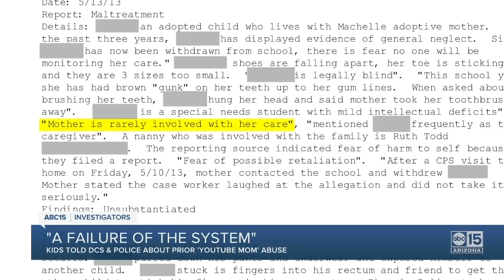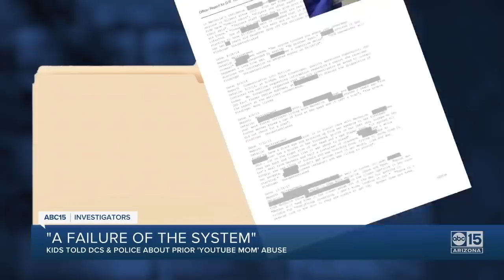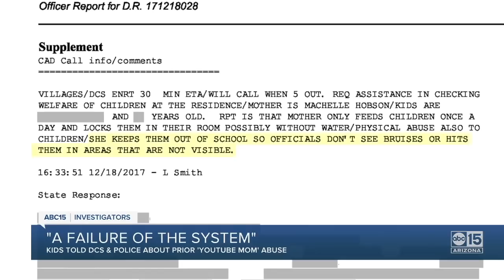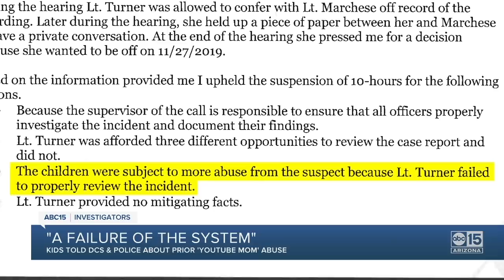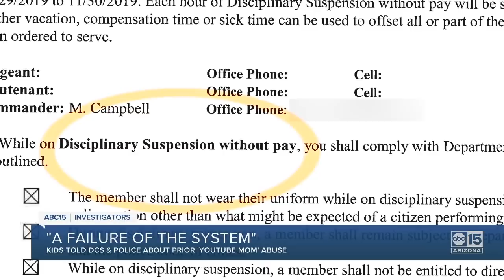'A failure of the system': Kids told DCS and police about prior 'YouTube Mom' abuse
The crimes Machelle Hobson was accused of shocked the country two years ago. Now ABC15 has learned the seven children were left in Hobson’s care for years after they, and others, alerted the Arizona Department of Child Safety and the City of Maricopa Police Department to the horrors happening behind closed doors.